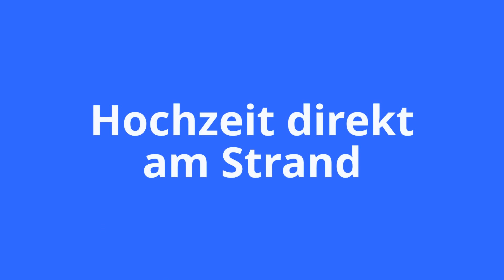Hochzeit auf Mallorca - Hochzeitslocations - Hochzeitsplaner Berlin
Wir organisieren Hochzeiten auf Mallorca, ob am Strand, auf einer Finca, ein schönes Hotel oder ein Restaurant am Meer, hier ein paar Bilder zum Träumen!
Folgt und auf Facebook: @agentursarahlinow & Instagram @sarahlinow